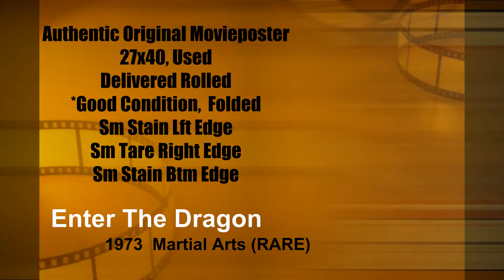Original Movie Posters Lot#1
VINTAGE ORIGINAL MOVIE POSTER: Issued by the studio when the film was released and meant for theatrical display.

Not a reproduction. These are vintage original posters from my collection . Guaranteed authentic. May be like new or gently used

Please be advised that over 95% of all Original Movie Posters printed before the mid 1980's were issued FOLDED. This is NOT considered a defect. They were shipped to theaters this way. Vintage rolled posters do exist, however they are extremely rare.

You can have any folded poster Linen Backed which will make the fold lines virtually disappear.

Also please note that most movie posters were used at the theater and some will contain slight imperfections such as: writing, pin holes, fold wear, small tears, etc.

 These are all very common and to be expected, but if they bother you, all these minor flaws can be remedied in the linen backing process.

Linen Backing preserves and can actually increase the value of a poster. For the most part, any flaws can be fixed and the poster will appear to be Near Mint.